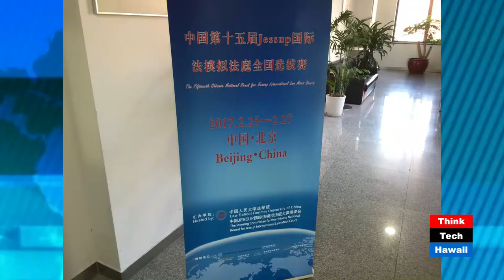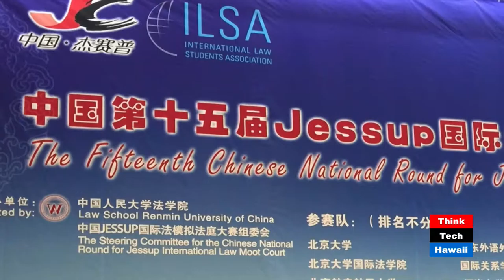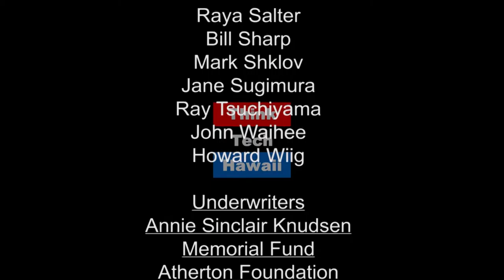Jessup International Law Moot Court Competition Insights from Chief Judge Shackley Raffetto (Ret.)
Phillip C. Jessup International Law Moot Court Competition in China

In today's special edition of ThinkTech Global, retired Chief Judge Shackley Raffetto joins Jay Fidell to debrief the February 2017 Phillip C. Jessup International Law Moot Court Competition in China. We hear how the program engages large numbers of Chinese young people in learning about international law and concepts.